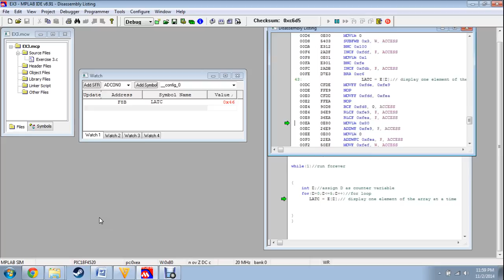Lab1 Ex3 method1 logic